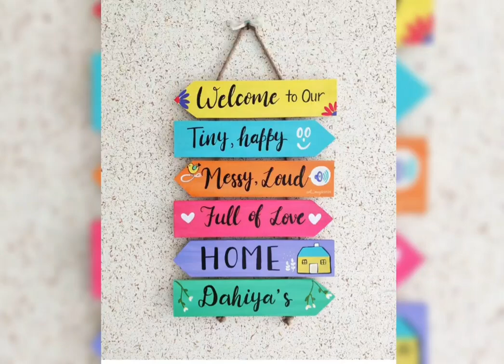Home Decor item ll Home decoration items idea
decorative item ll Home decoration idea  ‎@AllFashionCloset

hii everyone welcome back to my chhanel All Fashion Closet

thanku for support